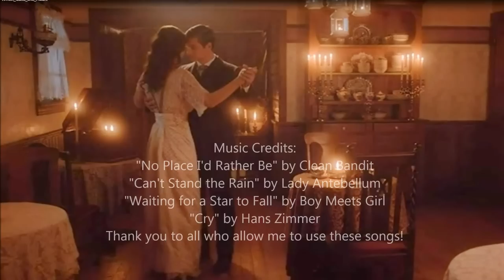When Calls the Heart/ Jack and Elizabeth's Story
Please know that no copyright infringements were intended. This is a fanmade video for the wonderful Hallmark show "When Calls the Heart". These are various clips of the whole season put to some of my favorite music. I hope you like it and better yet tune into Season 2 coming April 4, 2015. Its a wonderful and family-friendly show. It is longer than most fan videos ,but, I couldn't choose from so many great scenes and songs! But, if you are a fan, hopefully you will enjoy it. Any nice comments are so appreciated. All credits for clips go to Crown Media 2103 United States LLC.